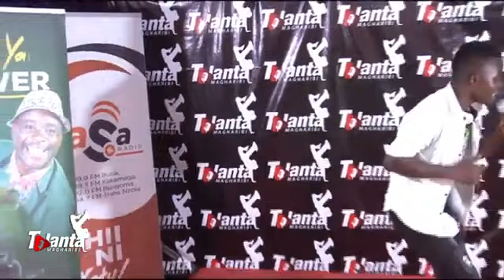REALL WESTKID PERFORMANCE AT TALANTA MAGHARIBI/ TALENT SEARCH /BUNGOMA 💯🥳🌺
Catch my live performance at Talanta Magharibi on Magharibi TV, where I brought the stage to life with an original Swahili RnB song. It was an incredible experience showcasing my passion for music and connecting with the audience through soulful lyrics and smooth melodies.